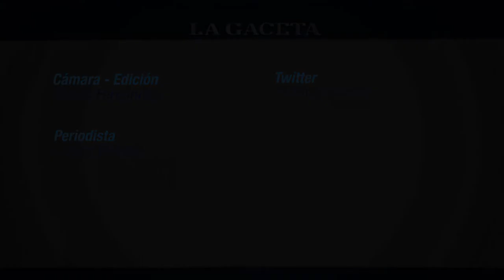LG Mundial te anticipa sus principales temas